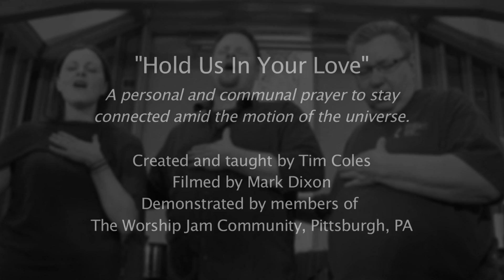Hold Us: A Worship Jam Sacred Circle Dance Tutorial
"Hold Us"  written and taught by Tim Coles
Demonstrated by members of the Worship Jam
At First United Methodist Church of Pittsburgh, PA 15232

Hold us. Hold us. Hold us in your love.

Worship Jam is a Creation Spirituality community that gathers in a circle every Wednesday evening at First United Methodist Church of Pittsburgh to co-create worship through improvisation, play, spontaneity and creativity. We connect with our Creator, our deepest selves, and the eternal wisdom that shapes the universe through chant, prayer, drumming, and sacred circle dancing. We are pleased to offer these sacred circle dance tutorials for you to use in your own community.

What is Creation Spirituality?
Creation Spirituality reveres and celebrates the universe as a wholly integrated manifestation of divine creativity, from the first burst of matter 14 billion years ago to the way we live our lives today. It experiences God as creative energy, Christ as transforming energy, and Spirit as connective energy throughout all time and space.  Creation Spirituality advocates the aligning of ourselves with divine wisdom through embodying the organizing principles of the cosmos: compassion, communion, and love-justice as found in all life forms, and to the universal paradigm of life-death-and-resurrection. It has been voiced most powerfully for our generations by the revolutionary theologian, priest, and prophet, Rev. Dr. Matthew Fox.